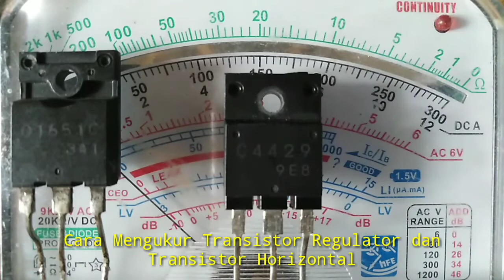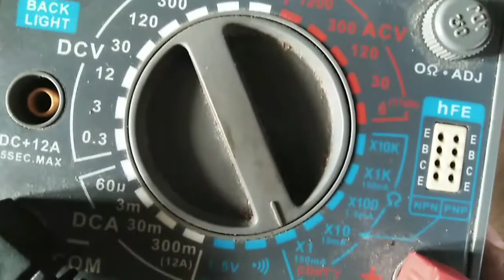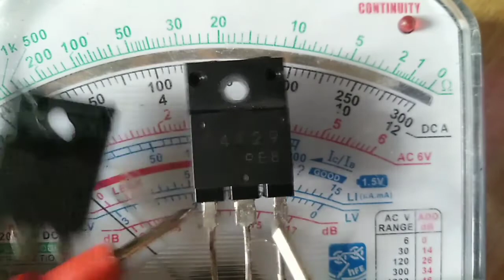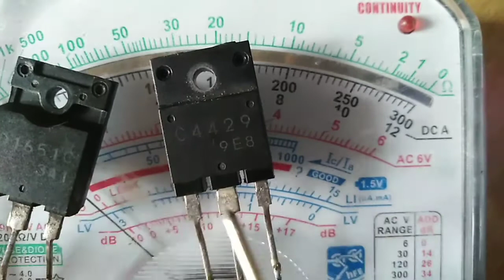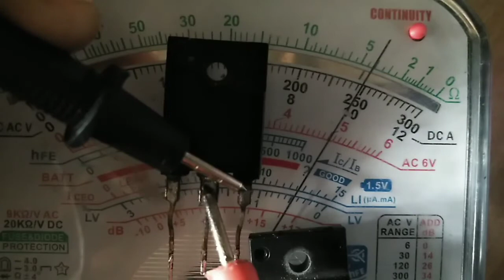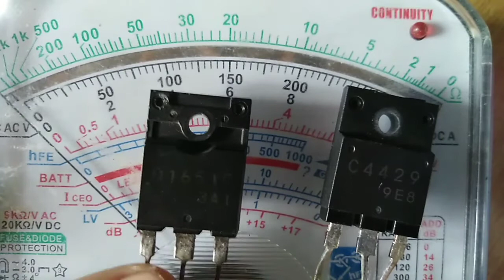Cara Mengukur Transistor Regulator dan Transistor Horizontal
Pada kesempatan kali ini kami ingin berbagi khususnya kepada Tuser Pemula cara mengukur Transistor Regulator dan Transistor Horizontal. Bagaimana Caranya ? Yuk tonton videonya sampai akhir dan selamat menyaksikan semoga sukses untuk kita semua.